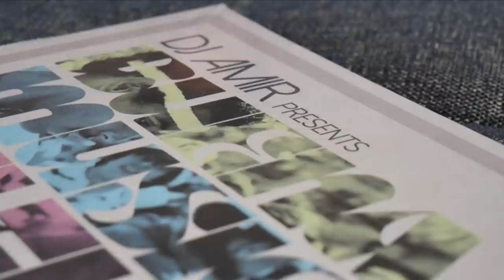One Minute with DJ Amir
Check out crate digger and music curator DJ Amir of 180 Proof Records and I Love Vinyl at the Serato studio in Brooklyn. As he talks through his BBE Music compilation and upcoming Detroit music project.